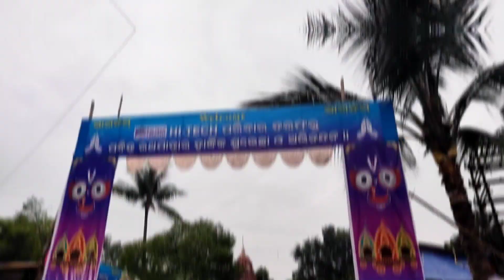Rourkela RathYatra || Rathyatra At Sector 5| RourkelaVlogger @rishikulyaavlogs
Rourkela RathYatra || Itna Rush Pair Rakhne ko Jagah Nahi | RourkelaVlogger

Jay Jagannath
you can checkout also these vlogs

On Ratha Yatra day, Lord Jagannath, with his brother Lord Balabhadra and sister Subhadra, comes out of the main temple and rides the chariots to the Gundicha temple. This is the only occasion in a year when the deities leave the sanctum sanctorum of the main temple and stay at the Gundicha temple for 9 days.